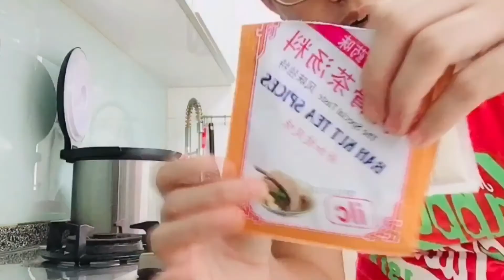Bah Kuh Tea without Preservative/Chinese soup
Healthy Soup